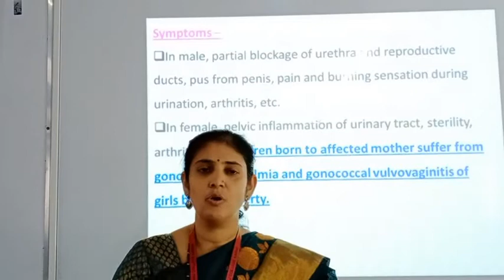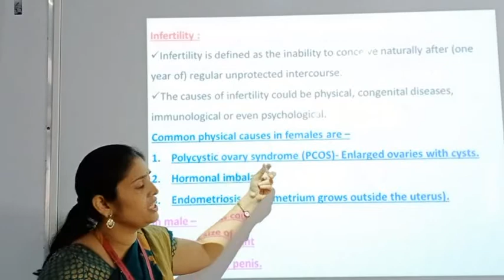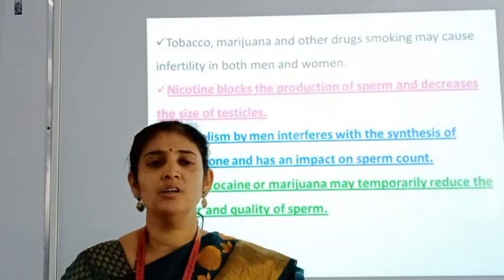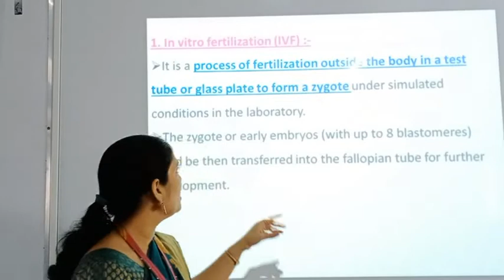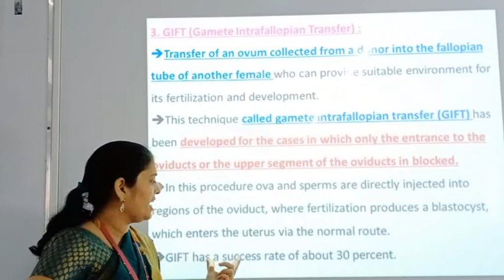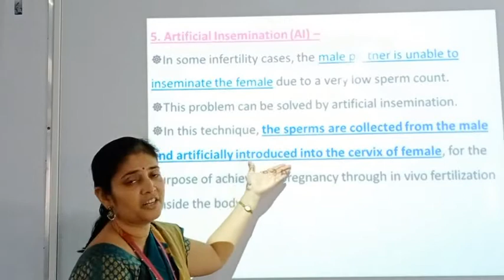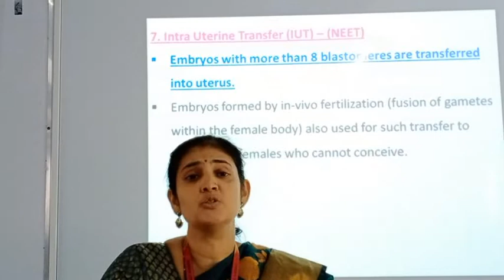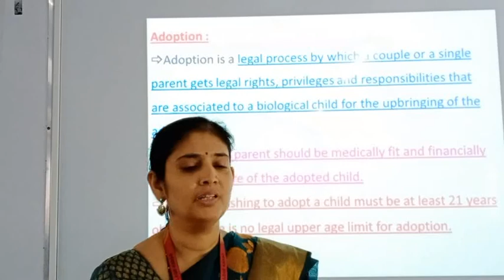Reproduction in lower & higher animals Lecture 22 SRJ